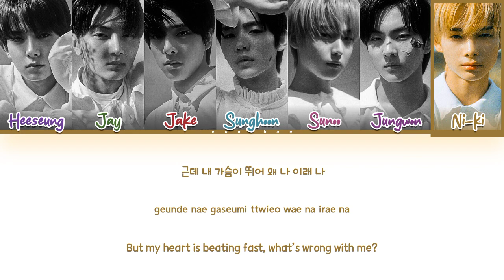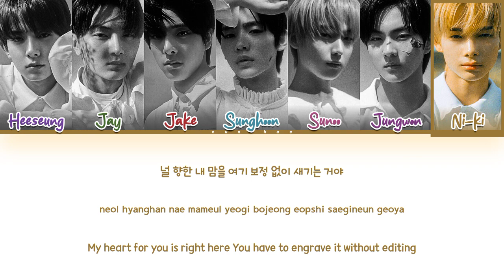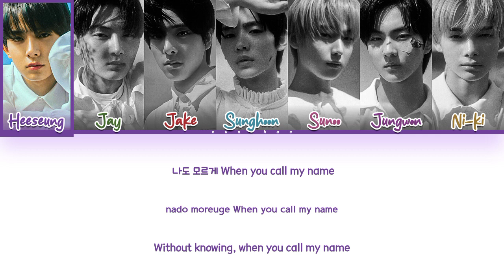ENHYPEN (엔하이픈) 'Polaroid Love' Lyrics (Color Coded Lyrics)